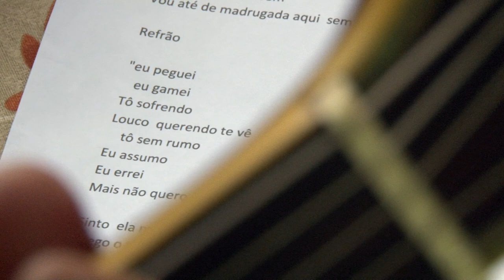Conheça a história de João, o primeiro garçom da Prefeitura de Santos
Ele ganhou fama pelo chá cremoso e guarda a receita a sete chaves, mas João José de Oliveira, o primeiro garçom da Prefeitura de Santos, tem outros segredos. Muita gente não sabe, mas João é cantor e compositor e mostra esse trabalho em seu canal joaojoliveira, aqui no youtube. Essa e outras histórias você confere toda terça-feira, aqui no portal, durante o mês do servidor.